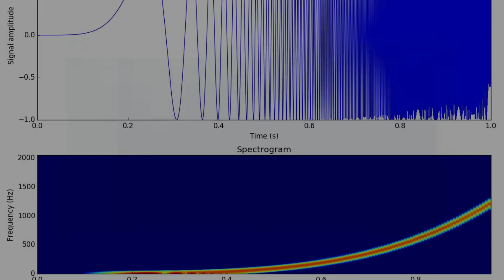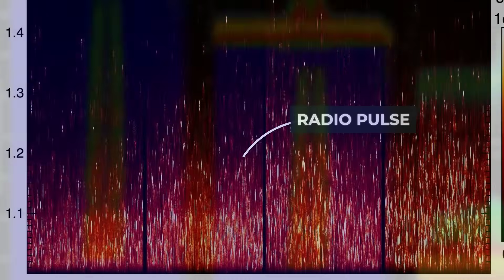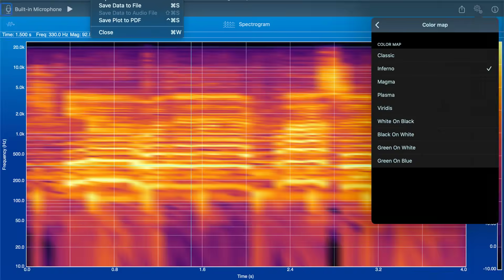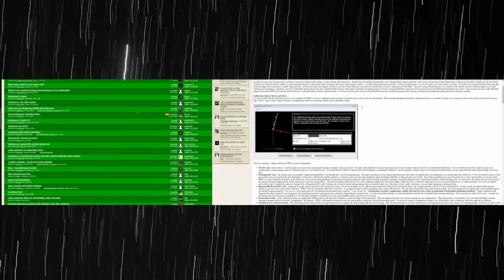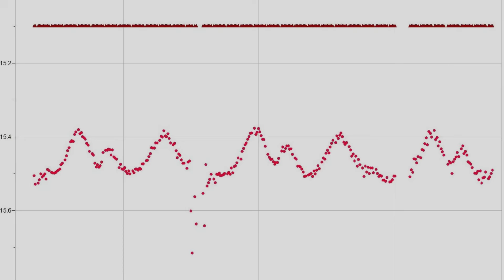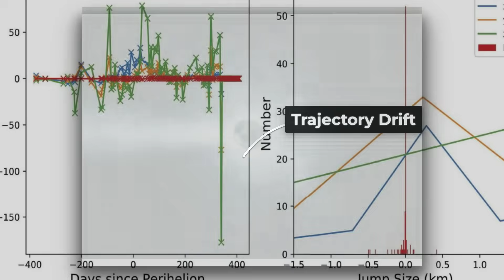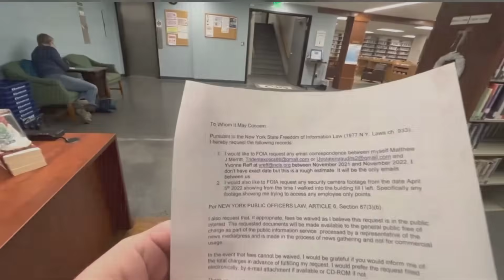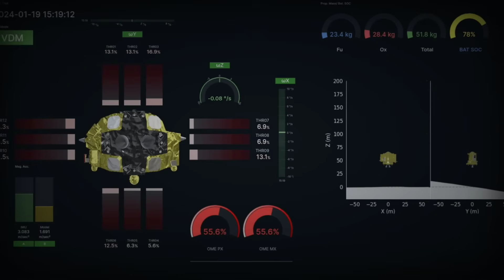NASA Cuts Live Feed After 3I/ATLAS Suddenly VANISHED, Then This Happened..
Prepare for something out of this world: the interstellar visitor known as 3I/ATLAS wasn’t just discovered — it might have vanished from live view, triggering a mysterious reaction from NASA’s live-feed system. In this video we’ll dive deep into what we do know about this rare cosmic arrival — the third confirmed interstellar object to pass through our Solar System — and examine the fringe claims: did NASA cut the live feed when 3I/ATLAS “vanished”? What happened next? We’ll break down the science, the speculation, the actual statements from NASA, and why this object matters so much for understanding other star systems.
If you’re fascinated by space mysteries, cosmic visitors, and what the universe might be trying to tell us — you’re in the right place.